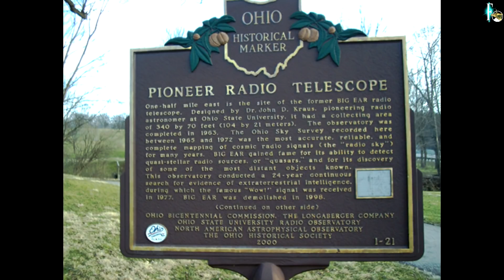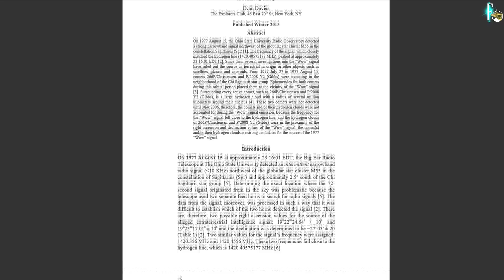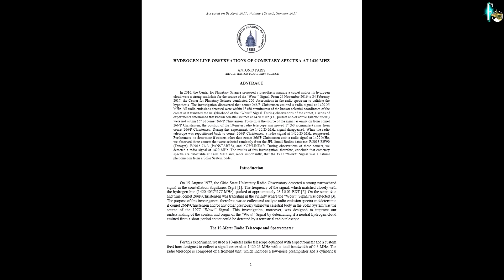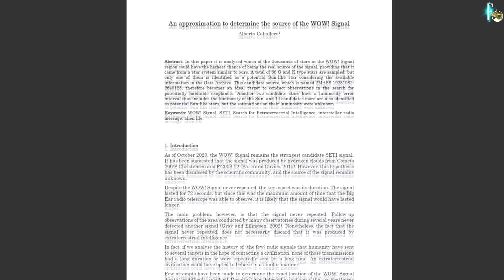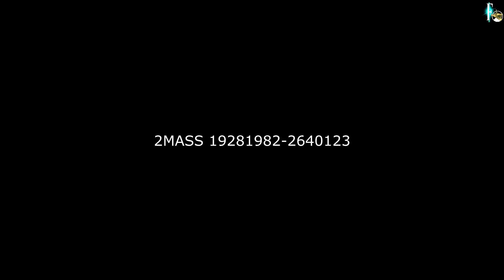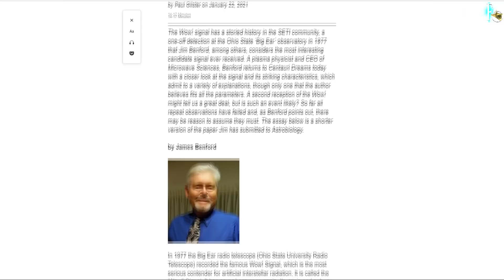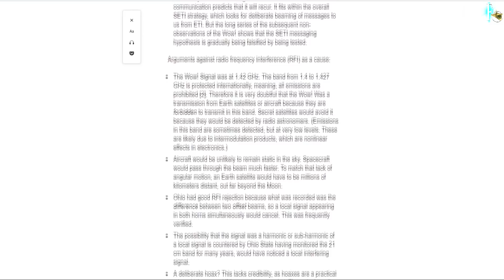Kontakt mit Aliens schon 1977: Stammte das WOW!-Signal von einem außerirdischen Raumschiff?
Am 15. August 1977 lauschte das "Big Ear" Radioteleskop der Ohio State University aufmerksam in das All. Auf der Suche nach Signalen von außerirdischen Zivilisationen irgendwo in den Weiten des Kosmos. Als Teil der bekannten und heute noch immer betriebenen Suche nach fremden Zivilisationen von SETI.

Ein Signal dabei wurde zur Legende: Das WOW!-Signal. Bekannt nach dem Vermerk "WOW!", den der Astrophysiker Jerry R. Ehman am Rand des Ausdrucks der Signale schrieb. Es dauerte insgesamt nur 72 Sekunden und wurde seit dem nie wieder empfangen oder gefunden. Trotz intensiver Suche nach diesem Signal aus dem All. In seiner Spitze war es 30- bis 32-mal stärker als die Hintergrundsignale des Alls. Was aber war es? Das weiß bis heute niemand verbindlich zu sagen.

Nicht wenige meinen, dass dieses WOW Signal der bisher beste "Funkspruch" aus dem Weltraum war, der für eine außerirdische Zivilisation sprechen würde. Andere glauben, dass es von einem ganz normalen Kometen innerhalb unseres Sonnensystems stammt. Und wieder andere vermuten den Ursprung bei einem einem sonnenähnlichen Stern in rund 1.800 Lichtjahren Entfernung. Dort könnte es eine "zweite Erde" mit Leben geben ...

Jetzt  kommt ein weitere Hypothese der Astronomen hinzu: Vielleicht stammte das "WOW!-Signal" von einem außerirdischen Raumschiff.
So Dr. James Benford in einer Veröffentlichung auf "Centrauri Dreams". Es wäre demnach von einem Raumfahrzeug von Außerirdischen, das mittels "Energiestrahl" von ihrem Planeten aus durch das Weltall geschickt wird. Eine Technologie, die es in naher Zukunft auch bei uns geben wird.

Was es mit diesem legendären Signal und der neuen Deutung auf sich hat, fasse ich für Euch in diesem Video vom 3. Februar 2021 zusammen.

Bleibt neugierig ...
►per klassischer Banküberweisung unterstützen:
Fischinger
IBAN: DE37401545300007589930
BIC: WELADE3WXXX
Verwendung: „Spende Fischinger-Online“